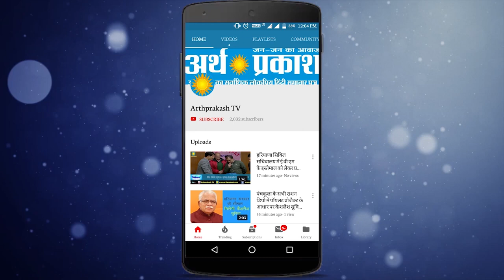21 जून को सूर्यग्रहण क्यों है खास, क्या लगेगा धर्मनगरी कुरुक्षेत्र में मेला, देखें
देशभर में 21 जून को मृगशिरा नक्षत्र में 6वक्री ग्रहों के साथ सूर्य ग्रहण दिखाई देगा। सूर्य ग्रहण मिथुन राशि मंगल के मृगशिरा नक्षत्र में लगेगा। ग्रहण के दौरान सूर्य के वलय पर चंद्रमा का पूरा आकार नजर आएगा। सूर्य का केन्द्र का भाग पूरा काला नजर आएगा, जबकि किनारों पर चमक रहेगी। खास बात यह है कि इस बार एशिया के सबसे बड़े सरोवर ब्रह्मसरोवर में श्रद्धालु श्रद्धा की डुबकी से वंचित रहेंगे।

शुक्रवार को लघु सचिवालय उपायुक्त कार्यालय में सूर्यग्रहण के दिन कोविड-19 के आदेशों की पालना तथा सुरक्षा व्यवस्था के प्रबंधों को लेकर अधिकारियों की एक बैठक को सम्बोधित कर रहे थे। उन्होंने कहा कि कुरुक्षेत्र में जब भी सूर्य ग्रहण मेला लगता है, उसके धार्मिक महत्व को जहन में रखते हुए प्रशासन की तरफ से हर बार सूर्य ग्रहण मेले को लेकर प्रबंध किए जाते रहे है। इस वर्ष   लेकिन कोविड-19 के कारण प्रशासन ने निर्णय लिया है इस वर्ष सूर्य ग्रहण पर किसी भी प्रकार के मेले का आयोजन नहीं किया जाएगा। इसलिए प्रशासन ने 48 कोस के अंतर्गत कुरुक्षेत्र में पडऩे वाले तीर्थ स्थलों जहां पर स्नान किए जाते है, चाहे वह गांव में हो, ब्रहमसरोवर, सन्निहित सरोवर, ज्योतिसर या पिहोवा का सरस्वती तीर्थ हो, ऐसी धार्मिक स्थलों पर